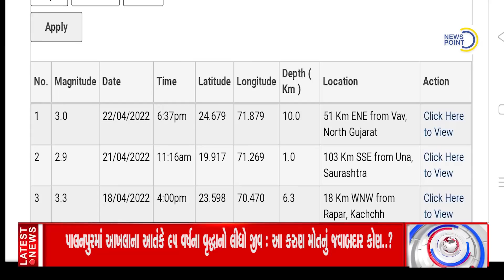દાંતાના પહાડી વિસ્તારોમાં લાગેલી આગ એ વિકરાળ રૂપ ધારણ કર્યું